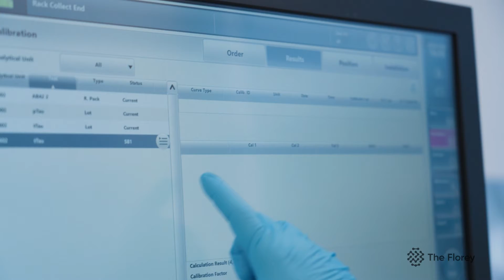Disease-modifying treatments for Alzheimer's disease | Prof Colin Masters from The Florey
It's an exciting time for dementia treatments. Until now, people have only had the opportunity to tackle their symptoms. But lecanemab is the first disease-modifying treatment that is going to be widely available. As of 2023, it has been approved and available in the US. Currently (March 2024), lecanemab is being considered by the Therapeutic Goods Administration in Australia.

Forty years ago Prof Colin Masters laid the groundwork for this drug, discovering that it was an accumulation of the A-beta peptide that causes Alzheimer's disease. Decades later we have a drug that tackles just that.

Although the distribution, cost and risks of this drug present challenges that are not insignificant, this marks the beginning of a new era in dementia treatment.